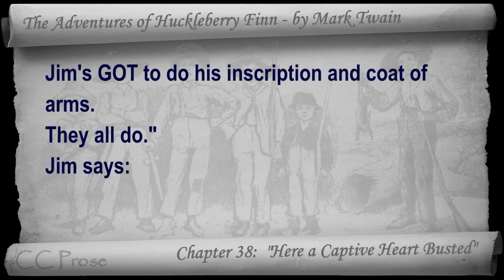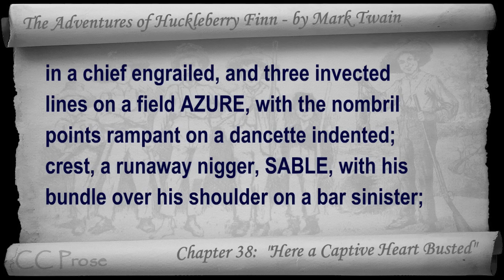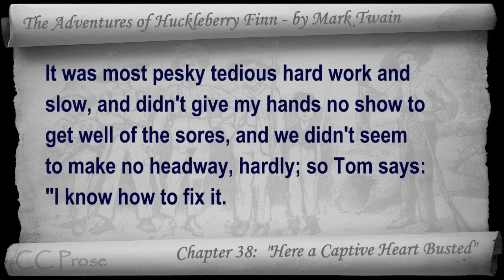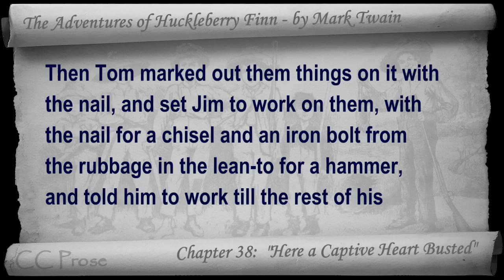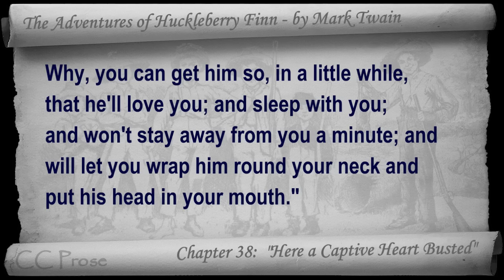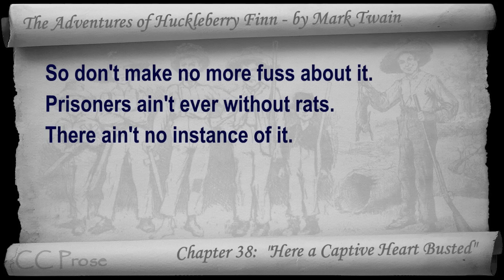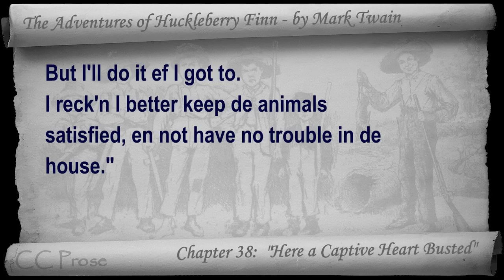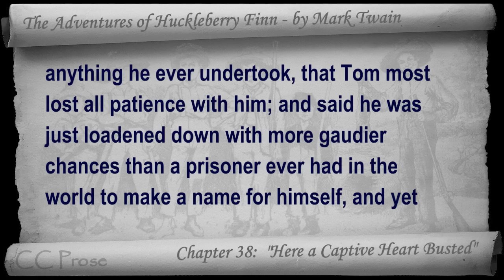Chapter 38 - The Adventures of Huckleberry Finn by Mark Twain - Here a Captive Heart Busted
Chapter 38: "Here a Captive Heart Busted". Classic Literature VideoBook with synchronized text, interactive transcript, and closed captions in multiple languages. Audio courtesy of Librivox. Read by Mark F. Smith.